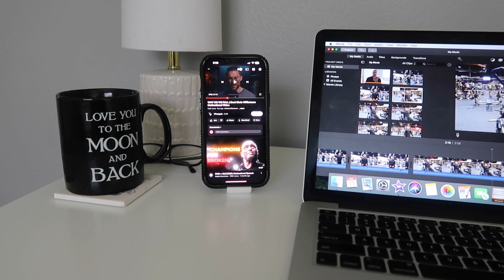4 Weeks Out Update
If you want to change your physique and attain a goal that you never thought was possible, I can make that happen. Through my online coaching programs I offer custom meal plans, workout plans, meal prep guidelines, 24/7 communication, mindset motivation, intense training and a program you will love.